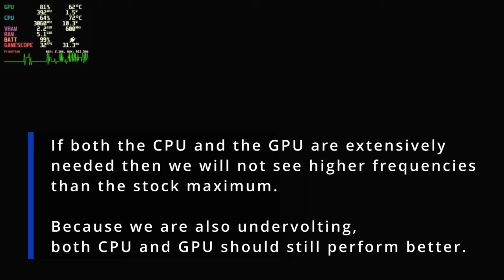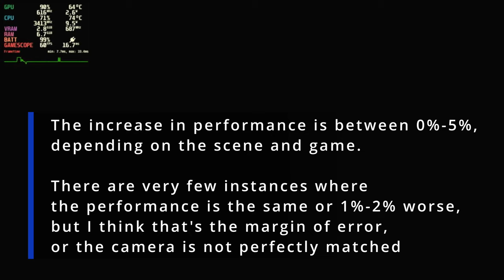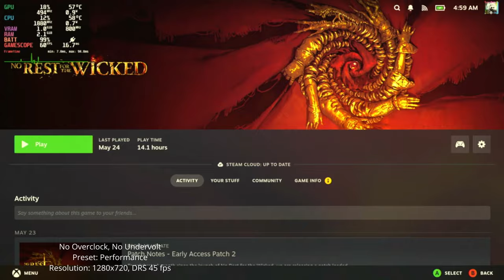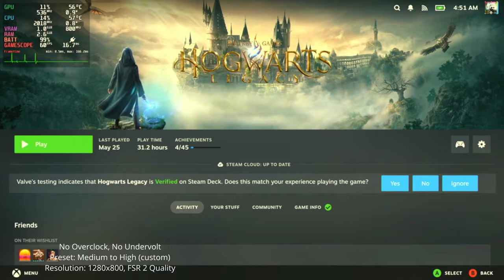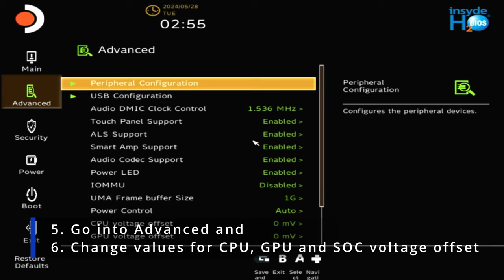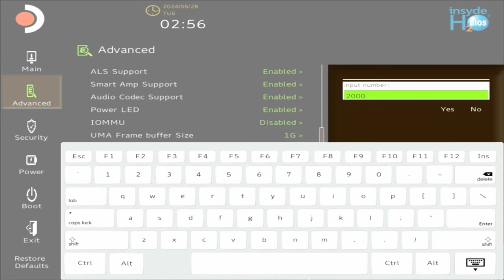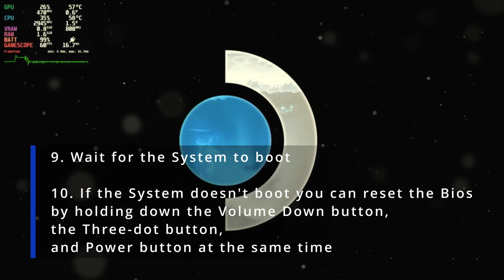Steam Deck OLED Overclocking and Undervolting in 11 Games - Side-by-Side Performance Review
Chapters:

00:00 Intro
00:15 Resident Evil 4 Gameplay and Cinematic | Normal vs OC and Undervolt
03:47 No Rest for the Wicked Cinematic | Normal vs OC and Undervolt
08:01 Dragon's Dogma 2 Cinematic (25 april patch) | Normal vs OC and Undervolt
10:39 Bright Memory Infinite (walking) | Normal vs OC and Undervolt
12:47 Hogwarts Legacy (Forest and Hogsmeade) | Normal vs OC and Undervolt
16:04 Last of Us Part I Gameplay | Frame Generation | Normal vs OC and Undervolt
17:47 Last of Us Part I Gameplay | No Frame Generation | Normal vs OC and Undervolt
18:29 Last of Us Part I Cinematic | Frame Generation | Normal vs OC and Undervolt
20:08 Last of Us Part I Cinematic | No Frame Generation | Normal vs OC and Undervolt
21:49 Metal Gear Solid 5: Ground Zeroes | No Frame Generation | Normal vs OC and Undervolt
24:23 The Rift Breaker | CPU Test | Normal vs OC and Undervolt
27:05 The Rift Breaker | GPU Test | Normal vs OC and Undervolt
28:19 Hades II | Normal vs OC and Undervolt
30:04 Senua's Saga: Hellblade II | Normal vs OC and Undervolt
39:15 Ghost of Tsushima | Normal vs OC and Undervolt
55:26 Tutorial Overclocking and undervolting